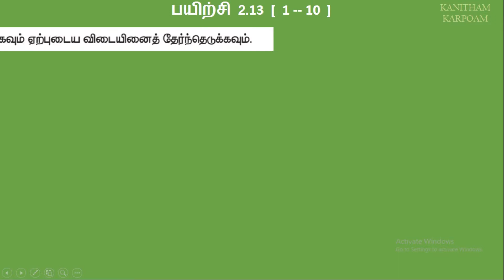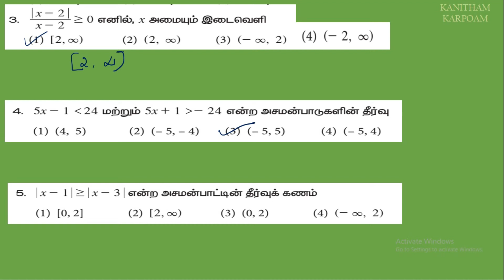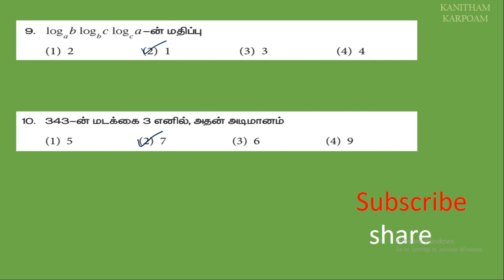TN 11th Maths Tamil Medium || Exercise 2.13 Sum 1 -- 10